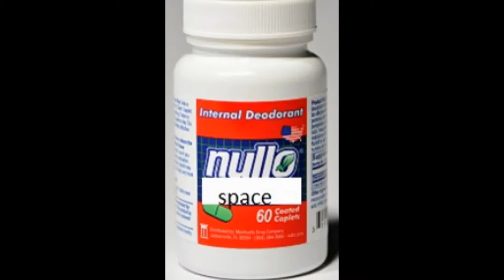nullo space: it's all well and good to speak of freedom